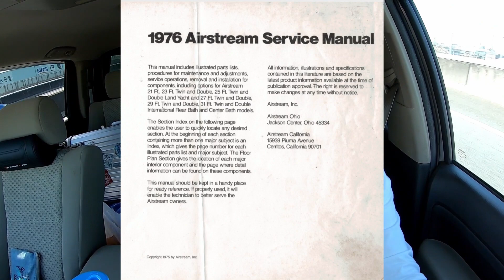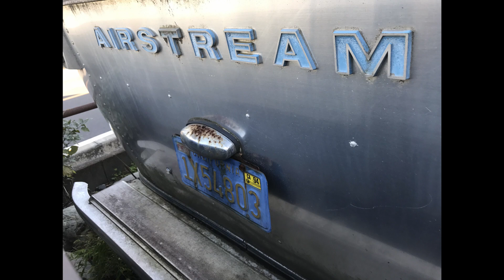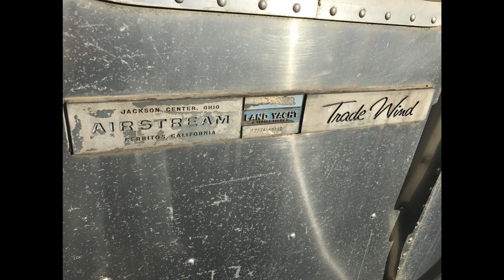【Renovation】不動の1976年式Airstreamをこうやってリノベーションしました【DIY】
Z姐さんと同じ歳の Airstream をコツコツと時間かけて仕上げていったので駆け足でご紹介します。
当初YouTubeに上げるなんて思ってなかったから動画が少なくディテールは薄いですが！

協力頂いた
☆トヨタテックス大阪さま
☆Cornicheさま
☆ノベさん
☆濱ちゃん先生
☆AUTOVISION2000さま

You are welcome to visit to my...

and
▼ HY speed ▼